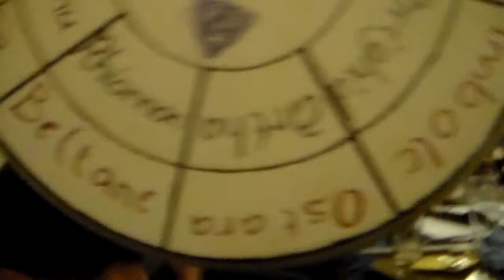Rattling Bog with our Cairde at St Josephs Club